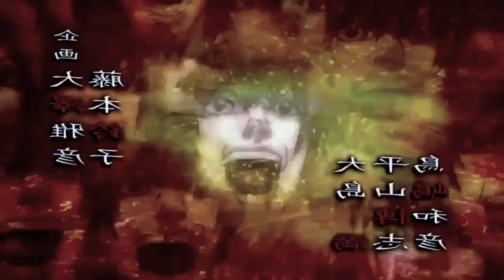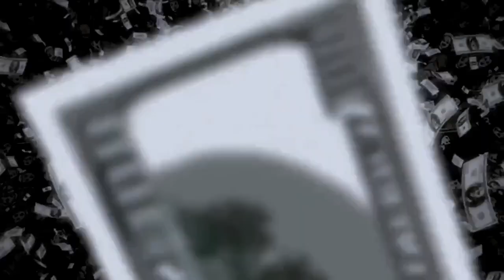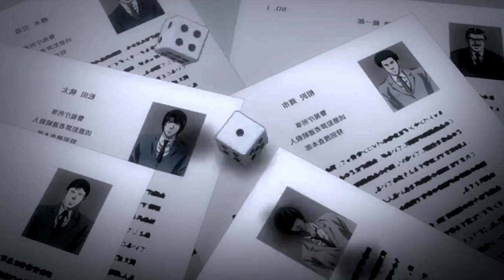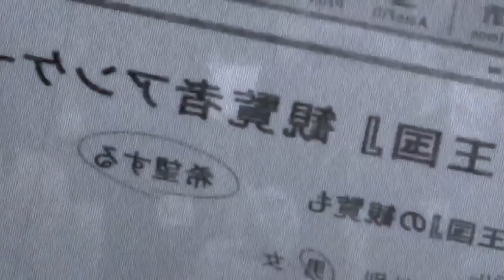DEATH NOTE Season 1 Episode 31 Explained in Malayalam | MOST THRILLING DARK SERIES| Mallu Webisode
INFO

Near determines that Kira is among the Japanese task force

LINKS

Thanking you!!